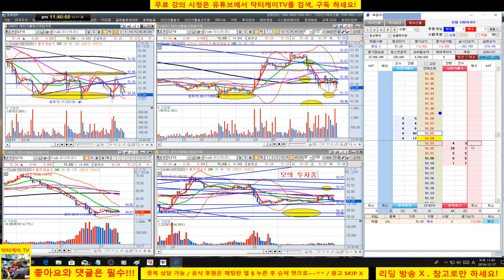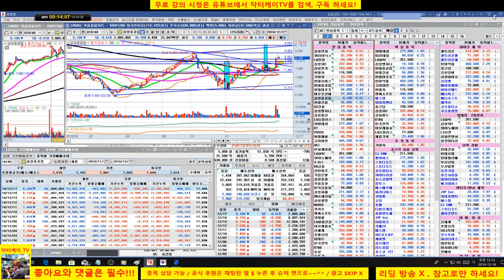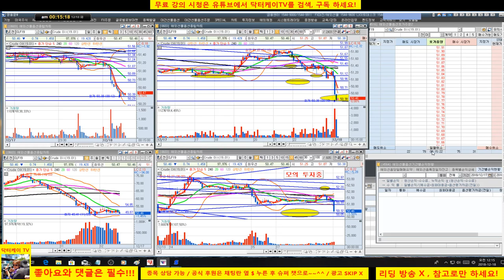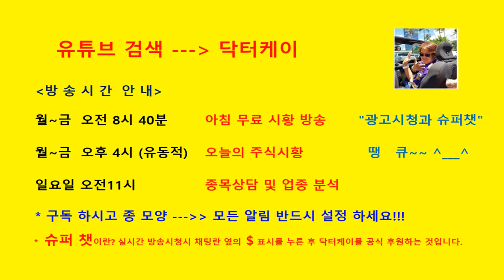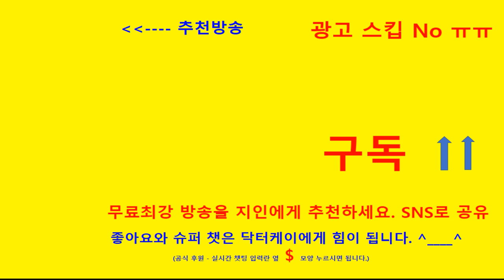= 닥터케이 TV =종목상담 & 분봉매매 강의/181217/평화산업,삼성중공업/크루드오일 분봉매매강의